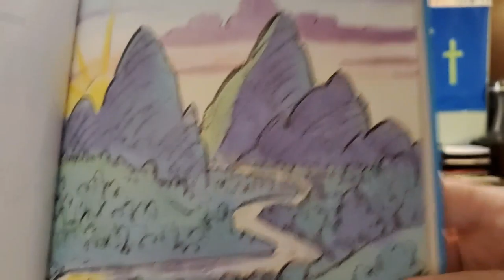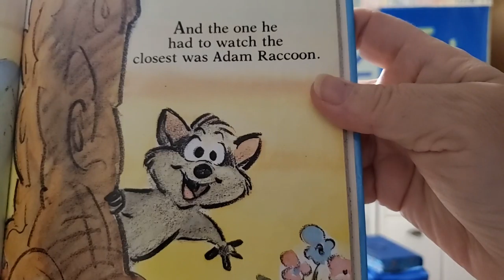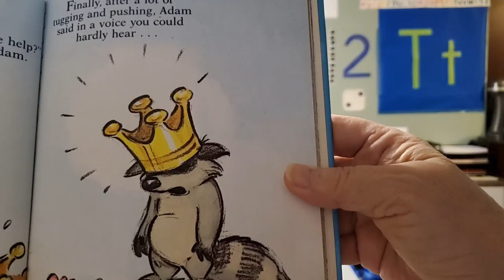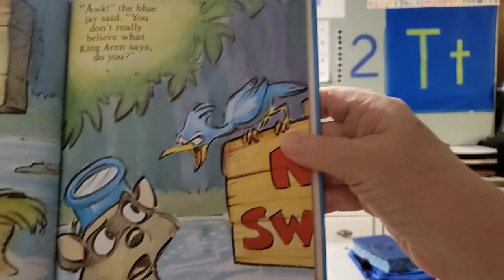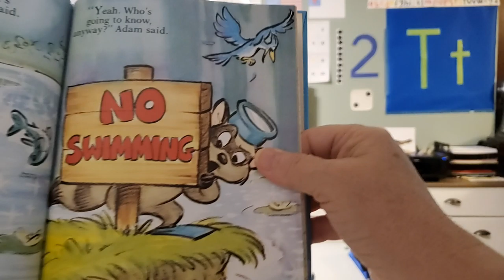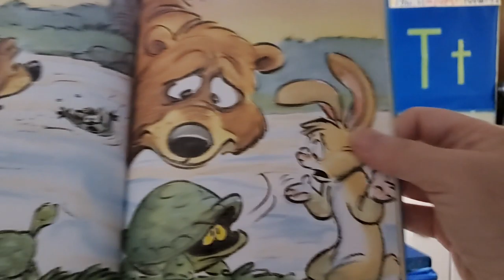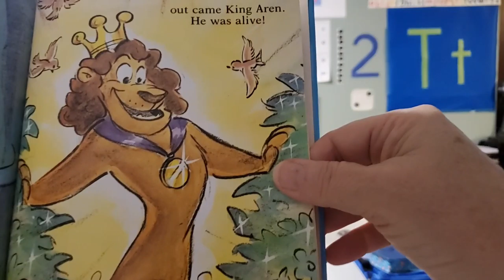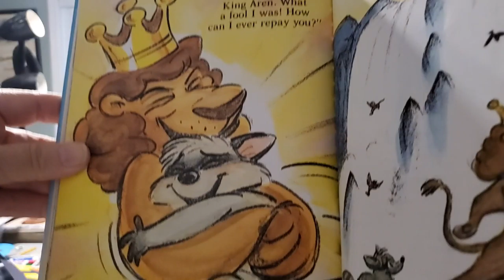Fox Preschool Time T & 12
Today we are learning the letter "T" and the number "12"

LETTER TIME
Nursery Rhymes: Nursery Rhymes are great ways to teach rhyming, rhythm, vocabulary, etc.
'The Lion and the Unicorn'
'The Muffin Man'
'The Moon Has Been Arisen'
'There was an Old Woman Who Lived in a Shoe'
'Tinker, Tailor'
'Two Little Blackbirds Birds'

Print the Floam Letters to use as a placemat and/or play doh (page 24). It doesn’t need to be in color.
Walk tip-toe
Have a teddy bear tea
Sort tooth picks, toss bean bags, have a tong relay
Have mom or dad read you an "T" book. Like Tough Boris by Mem Fox or The True Story of the Three Little Pigs by A. Wolf, by John Scieszka.   Books build language and vocabulary.

HANDWRITING
Fingers and Pillows Song
(sung to Clementine)

I have two hands with ten fingers - I have five on each hand.
First is Thumbkin, then Pointer, then the tall one, Middleman.

These 3 are special, they are busy, and they love to play,
They play with toys and hold a pencil in just the right way.

Next is Ringman and Pinky - they are sleepy little ones.
They hug a pillow and stay sleeping so the busy fingers can have fun!

All "writing," coloring or drawing work should be done with a crayon and the paper should be taped to the frig or on an easel.
Parents: If I had the children in class, I would be working with them in small groups to make sure they had the proper grip, and that their lines were straight or circle were correct and that they were starting and stopping at the right place.  Also that they are pressing down with enough force so the crayon can be seen.  I would not advance them until they were proficient at the skills. I’m counting on you to keep your child on task until they are ready.
2y 9m & younger - color with big crayons
2y 10m - 3y - keep practicing drawing vertical lines from top to bottom, start at the green dot and stop at the red dot until you can do it easily.
3y and up practice drawing the L.

MATH TIME
If you will be 4 or more on Sept. 1 2020 - the number is 12

If the child will by 2 or 3 on Sept. 1 2020, then the number is 2
Print the 1-10 attachment.  Grab things you can count. Here's a song for the number "2" Storybots 2.
Practice spotting the difference.  Learning to see the differences helps the child see the difference between b d p q. Toucan

Pray for: Thank you for paying the price for our sins.

Helper job:  Ask your dad what you can do for him.  Then ask your mom.

SPECIAL TIME - Story Time - Adam Raccoon at Forever Falls by Glen Keane

Mrs. Eaton

Curriculum I use:
Handwriting skills - Write Out of the Box - I heard Dr. Gibbs at the Preschool Conference.  She is fantastic!
Math - Math U See - best math ever!
Helper Chores - Flylady